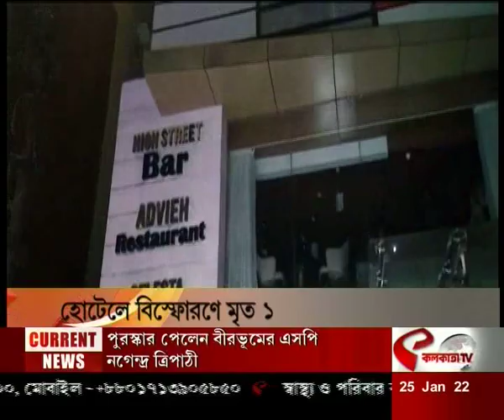আপনার কথা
website link for this copy :
@Kolkata Tv